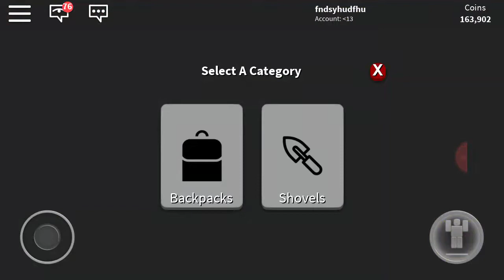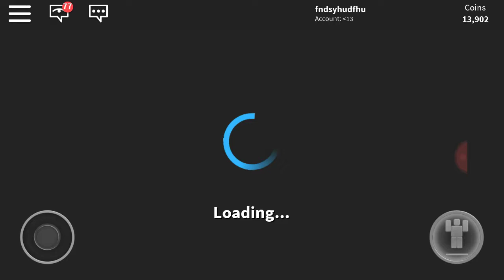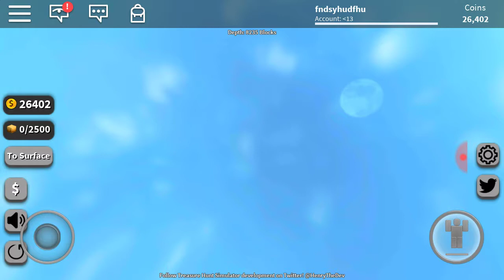Tresher hunt sim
Leve a like